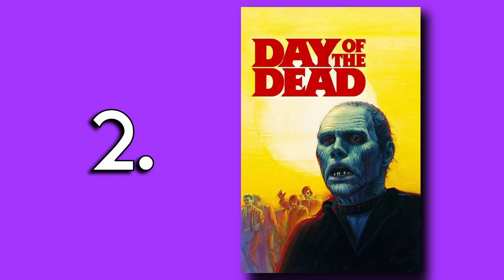George A. Romero's "Dead" Trilogy REVIEW (w/ ranking)!!